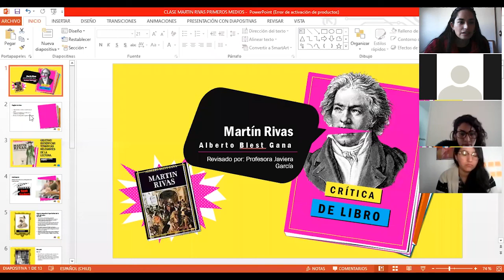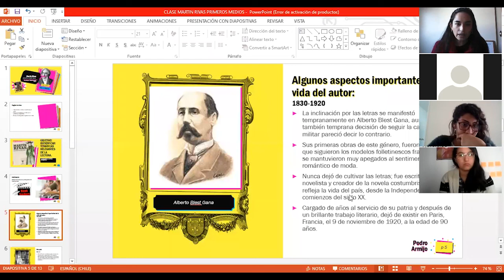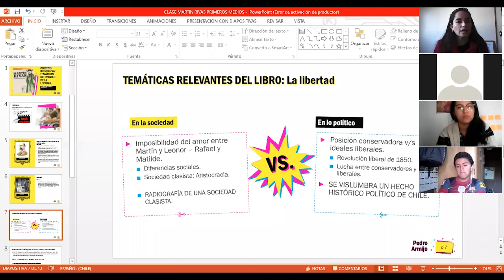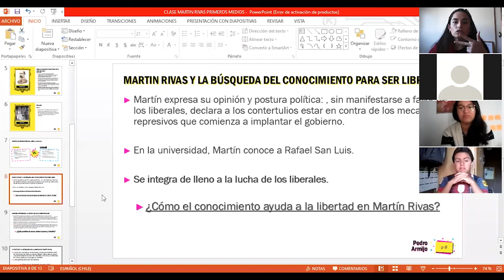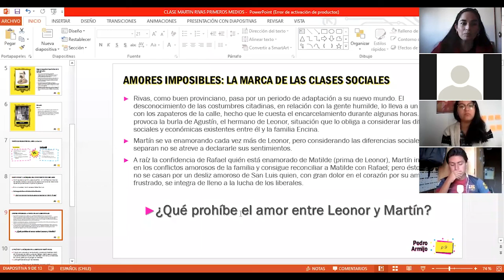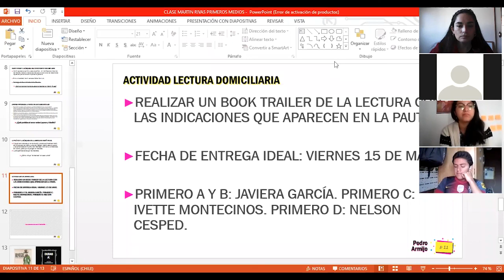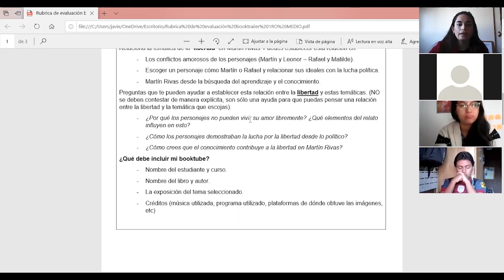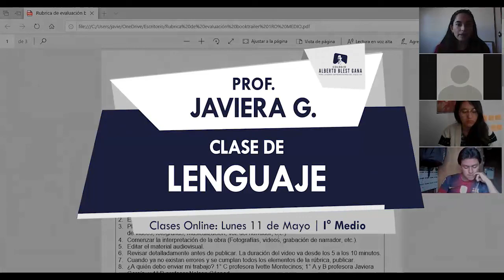Clase de Lenguaje - I° Medio - Prof. Javiera Garcia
Clase realizada el Día Lunes 11 de Mayo a través de la plataforma ZOOM.